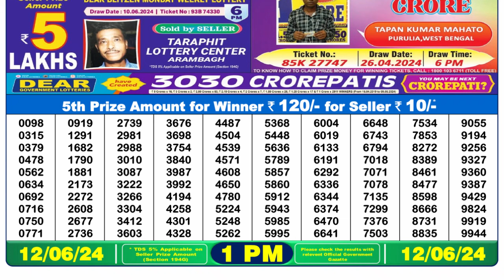Dear Lottery Sambad 1pm today 12.06.24 Nagaland State Lottery Result